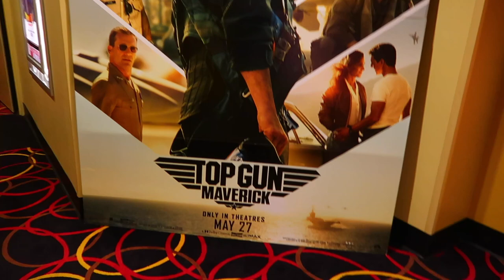HE WAS ATTACKED WHILE HIKING...BY WHAT? | HIKING IN THE PNW | DAUGHTER IS A CHEERLEADER FOR 1ST TIME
AMAZON FAVORITES:

LUG TRAVEL BAG:

MICROFIBER BEACH (TRAVEL) TOWELS:

GoPro HERO9 BLACK CAMERA:

Canon PowerShot G7X Mark II Digital Camera:

Monitor Stand Riser Desk Organizer:

Bookshelf for Desktop Storage:

ART MARKER SET:

CURRENT PHONE CASE:

FETCH APP -2000 BONUS points w/ REFFERAL CODE:
5KKJA